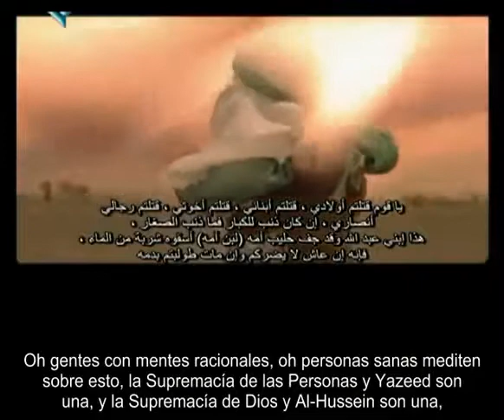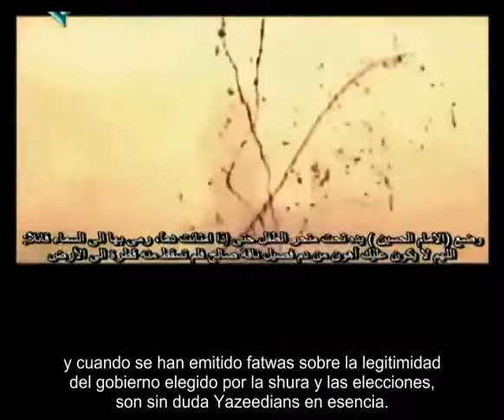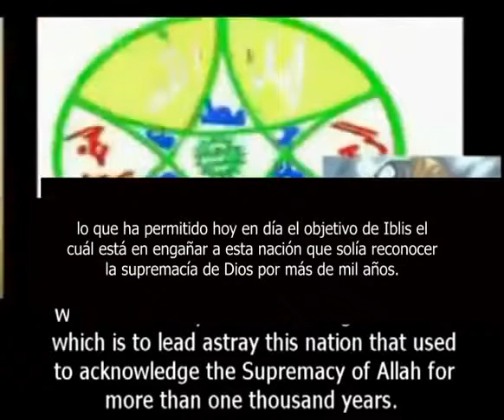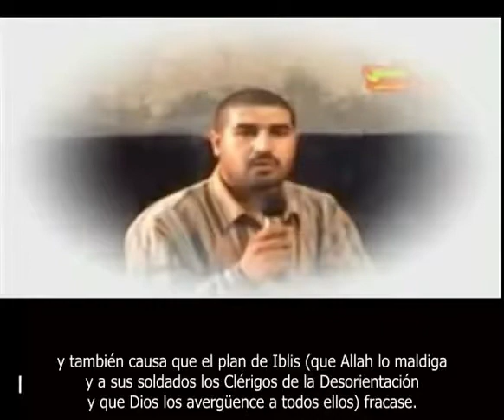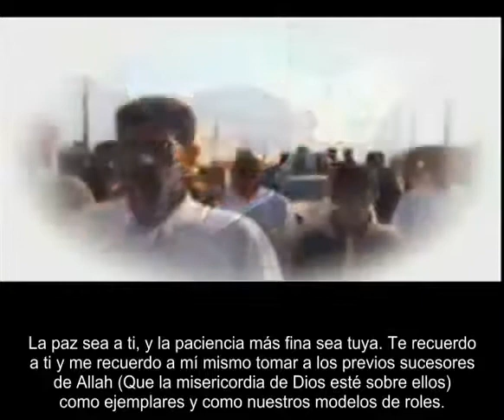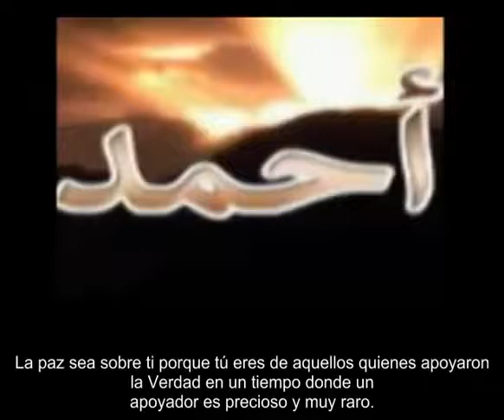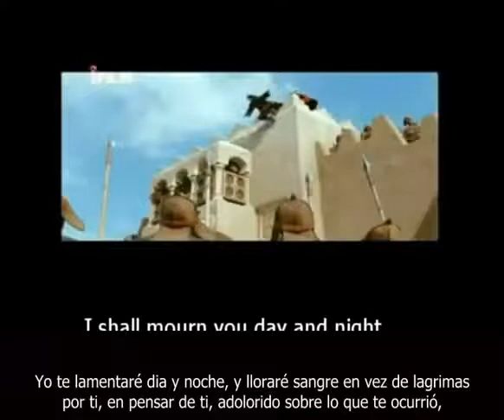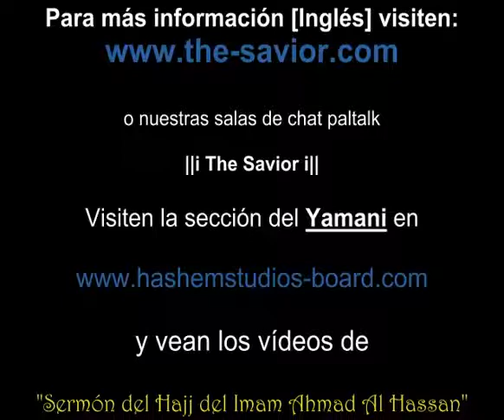¡Llamado Divino! Sermón de Muharram Ahmad Al Hassan Al Yamani 3 3